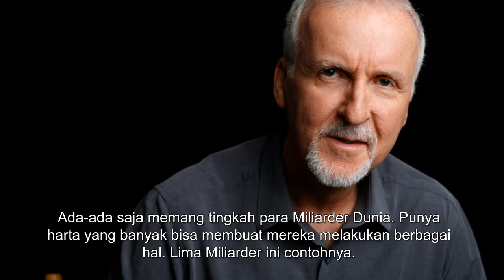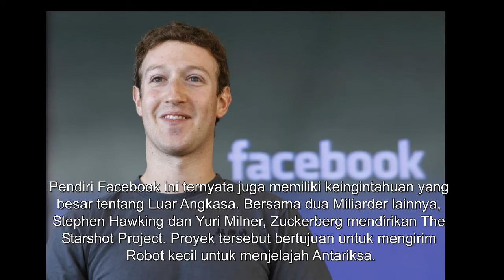5 Miliarder Ini Rela Habiskan Uang Demi Ke Luar Angkasa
5 Miliarder Ini Rela Habiskan Uang Demi ke Luar Angkasa

Ada-ada saja memang tingkah para miliarder dunia. Punya harta yang banyak bisa membuat mereka melakukan berbagai hal. Lima miliarder ini contohnya. Walau sudah sukses dengan bisnis yang dimiliki, mereka juga memiliki ambisi untuk bisa pergi berpetualang ke luar angkasa.
Melansir laman CNBC, Senin (26/9/2016) beberapa miliarder ini rela menghabiskan uang banyak demi bisa mewujudkan mimpi mereka menjelajah antariksa.